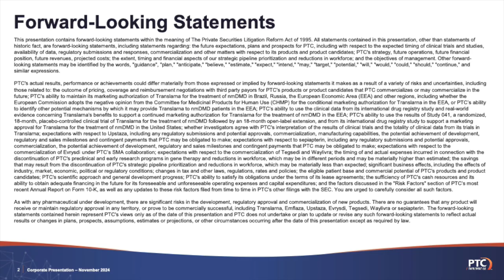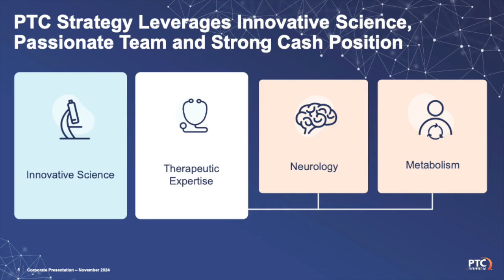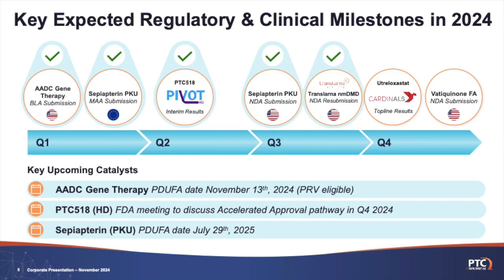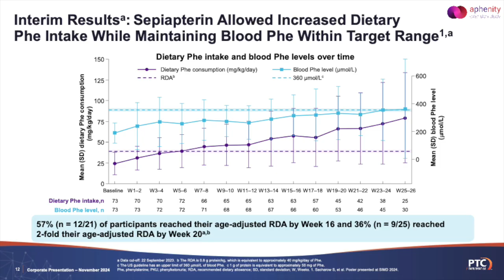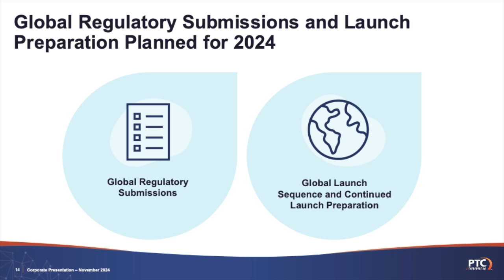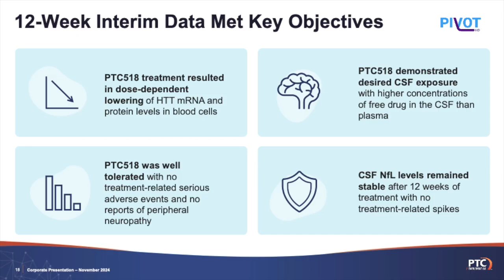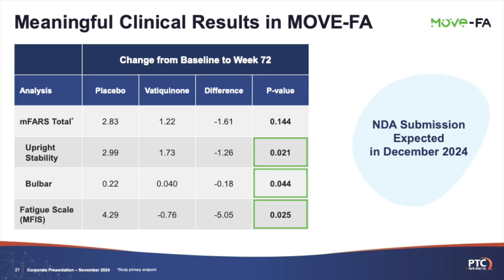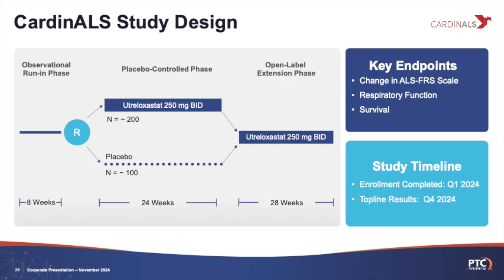PTC Therapeutics PTCT Q3 2024 Earnings Presentation